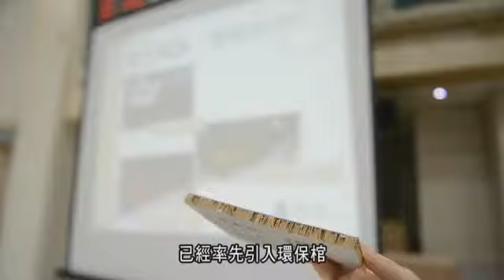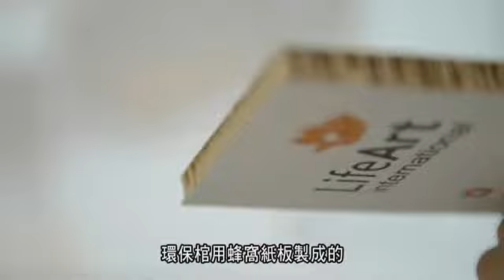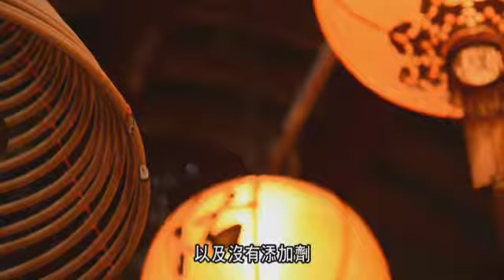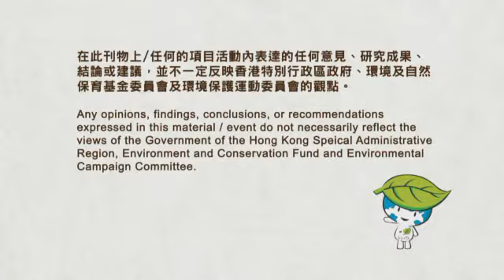《共創綠色新香港》- 最後一口氣(中文字幕)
東華三院作為一個綠色機構，為了讓提昇市民的環保意識及鼓勵實踐綠色生活，帶領香港邁向綠色新一頁。本院特意以《共創綠色新香港》為主題，拍攝了一系列環保教育短片，並透過本院廣大的服務覆蓋面，有效地向東華員工、學生、服務受眾和業務合作夥伴傳遞正面的環保訊息，鼓勵持續發展環保措施，締造綠色新香港。